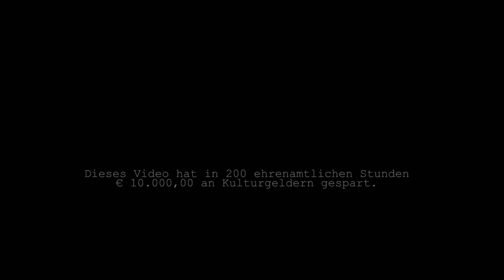Kunst und Kultur WTF!? -kulturlandretten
Kunst und Kultur sind in vielen Bereichen unseres bescheidenen Daseins zu finden. Diese kurze Animation - produziert von Linzer KulturaktivistInnen - zeigt einen Einblick in die Befindlichkeit des reichen Kulturlandes Oberösterreich. Viel Spaß damit!

In den Rollen zu finden sind:
Manfred - Interessierter Skeptiker
Christine - Ärztin und großer Cliniclowns Fan
Max - Leidenschaftlicher Jäger und traditioneller Musiker
Rudi - Kochbuchautor und erfolgreicher Gastronom
Thomas - Kulturaktivist und Kulturlandretter
Birgit - Stammkundin in Rudis Beisl und Kunstgenießerin

Produktionsteam:
 STIMMEN:
 Manfred: Ilona Roth
 Christine: Eva Dreisiebner
 Max: Thomas Auer
 Rudi: Thomas Auer
 Thomas: Ilona Roth
 Birgit: Eva Dreisiebner

 SCRIPT: Theresia Dückelmann
 ANIMATION: Ilona Roth
 CHARAKTERE: Thomas Auer
 BILDMATERIAL: Renée Chvatal
 TON: Eva Dreisiebner
 INTRO/OUTRO: Remo Rauscher

Copyright Fotos:
Oskar Wlaschitz
Herolds Gelbe Seiten
Linzer Musiktheater
Stadt Linz